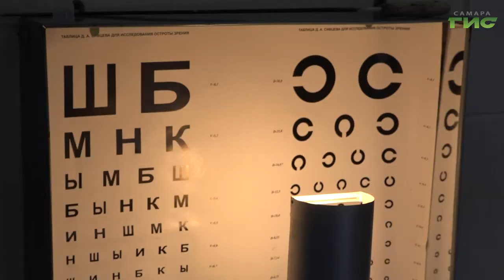Восстановили анатомию век глаза. Самарские микрохирурги провели уникальную операцию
Ювелирная работа. 4 часа длилась операция по восстановлению анатомии век глаза. Самарские врачи-микрохирурги  буквально по кусочкам собирали травмированные ткани век пациента, который поступил в неотложное отделение после того, как пытался предотвратить аварию со снегоходом и чуть не лишился глаза. Подробности спасительной истории в  нашем сюжете.